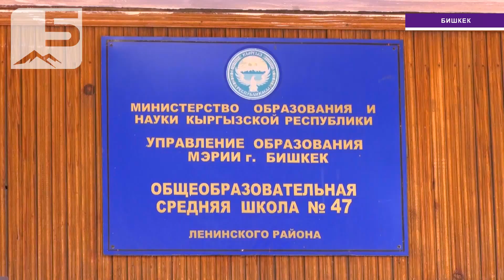НА ЧЬЕЙ СТОРОНЕ ПРАВДА?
Избитый старшеклассником ученик школы № 47 был не только знаком со своим обидчиком, но и дружил с ним. Об этом сообщила сестра нападавшего, которая показала, как совместные фотографии ребят, так и продемонстрировала аудиозаписи их общих знакомых. Получается, что стычка между учащимся не была случайностью, не говоря уже о факте школьного рэкета, о котором так уж поспешили заявить в обществе.